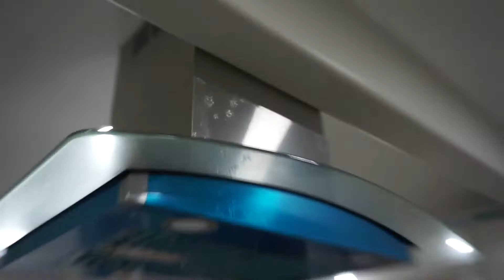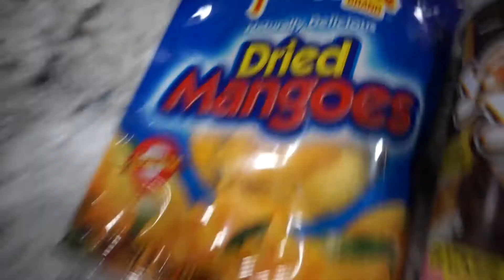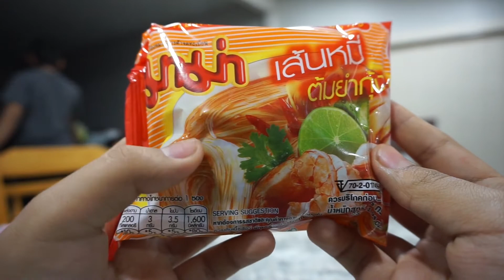HISPANICS TRY ASIAN SNACKS FOR THE FIRST TIME!! | GONE WRONG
In this video me and my brother try weird Asian snacks for the first time and rate them from best to worse. Peace